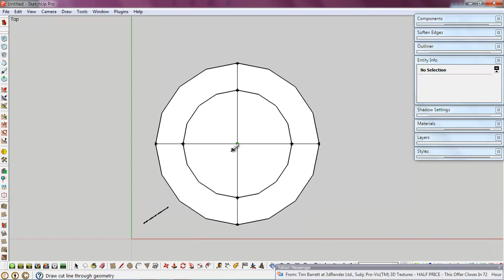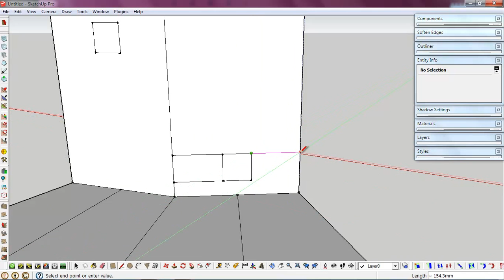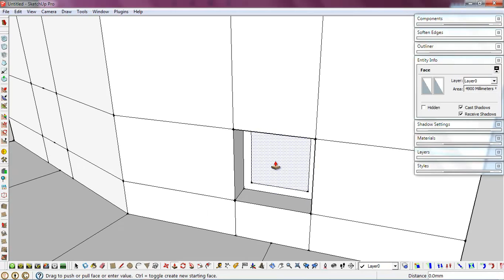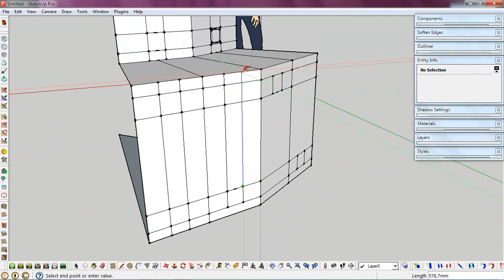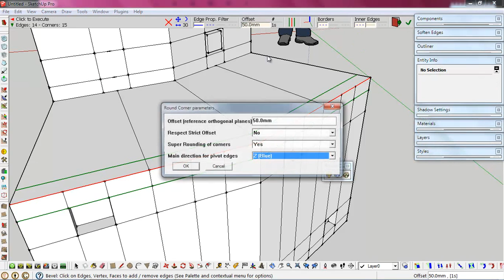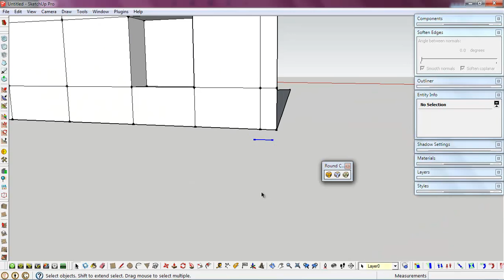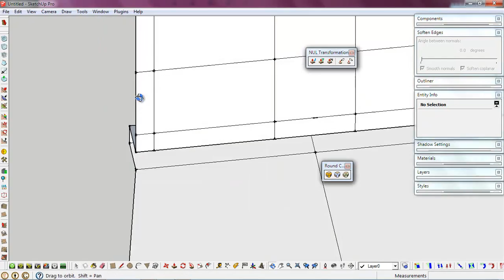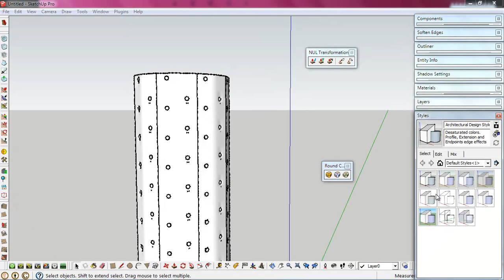Surface modeling in SketchUp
plugin use:
- Artisan.
- Smart push pull.
- Round corrner.

Can you get more tutorial in my blog.